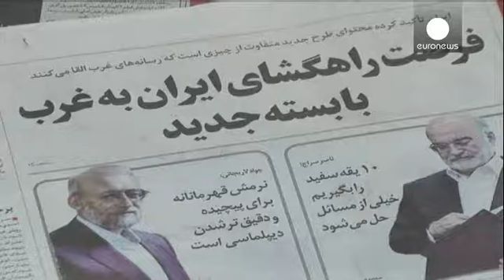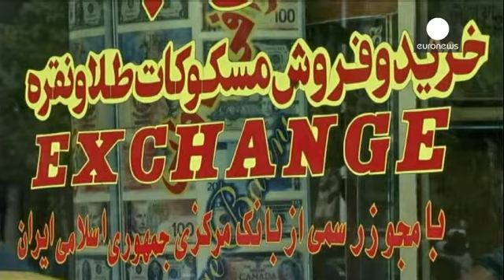Nuclear iraniano: Diplomatas preparam nova ronda negocial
O Irão quer manter o urânio enriquecido no país. Esta é a resposta do regime de Teerão às...

O Irão quer manter o urânio enriquecido no país. Esta é a resposta do regime de Teerão às exigências Ocidentais. O dossier nuclear iraniano regressa à mesa das negociações esta terça e quarta-feira em Genebra. Trata-se da primeira reunião desde a eleição, em junho, do presidente Hassan Rohani.

As sanções económicas que há uma década pesam sobre o Irão levaram o novo governo a tentar melhorar as relações com o Ocidente. Esta primeira reunião entre a delegação da república islâmica e os representantes dos cinco membros permanentes do conselho de segurança da ONU (China, Estados Unidos, França, Reino Unido e Rússia) mais a Alemanha pode abrir algumas portas:

"Do ponto de vista iraniano, é claro que a sanções tiveram um impacto pois devastaram a economia do país. Durante a campanha eleitoral Hassan Rohani prometeu uma mudança e um eventual compromisso com os Estados Unidos para tentar acabar com as sanções. Do lado americano, há anos que Barack Obama busca um acordo mas nunca encontrou um parceiro iraniano disposto a fazê-lo" - explicou Mark Fitzpatrick, do Instituto Internacional de Estudos Estratégicos, em Londres.